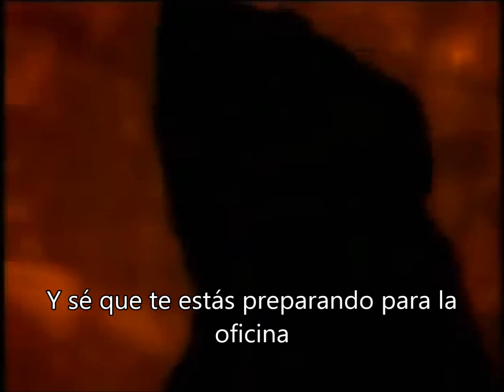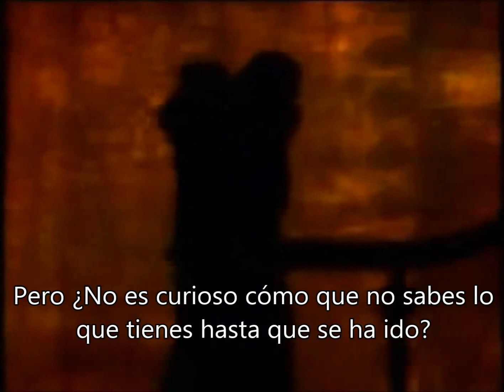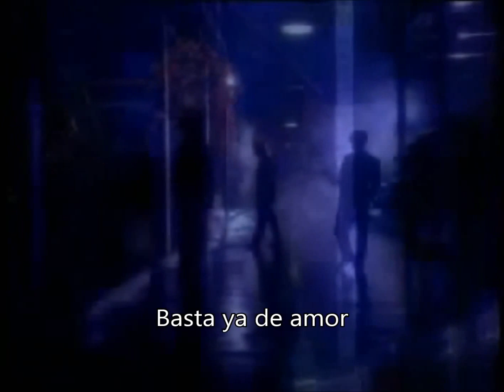Robertson Brothers - Winter In America (Subtitulado) Gustavo Z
Gustavo Zalazar.."Robertson Brothers" Winter in America (Invierno en América)